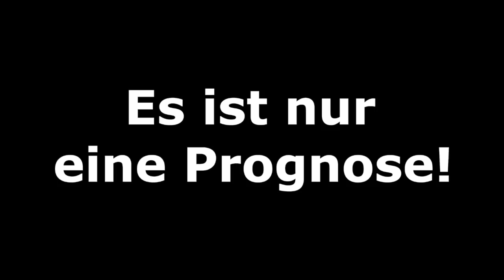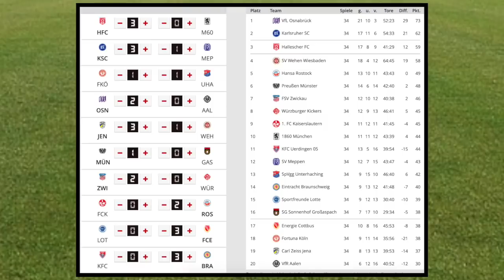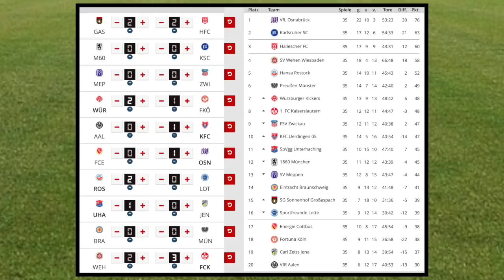2. und 3.Liga [Spieltag 31 & 35] I FIFA Prognose I 2018/19 Deutsch (HD)